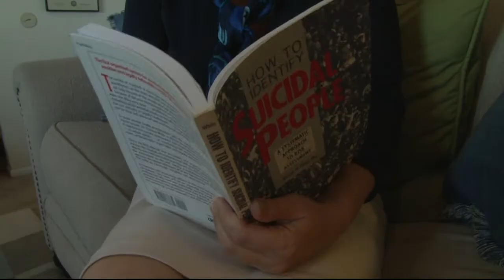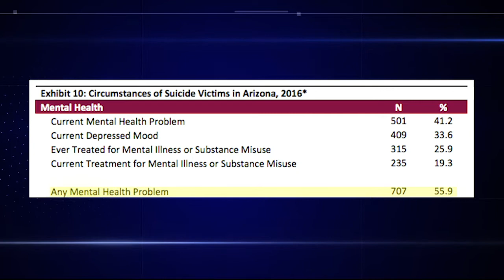How mental health professionals feel about their patients' suicides | Cronkite News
Suicide is a topic that isn't openly discussed, and caregivers helping people through their struggles may be struggling themselves.
Video by: Cami Clark | Cronkite News